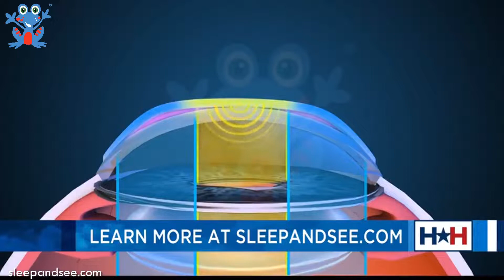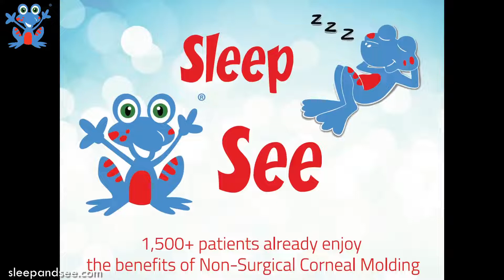New Treatment to Correct Your Vision While You Sleep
Real patients of Dr. Arroyo share their experience with ortho-k, an innovative modality of non-surgical vision correction. Ortho-k corrects your vision while you sleep, without surgery, reversible, affordable and safe.